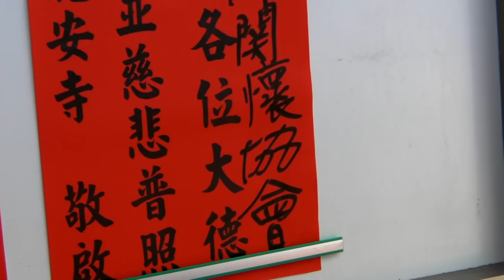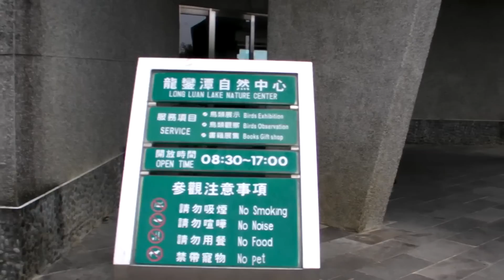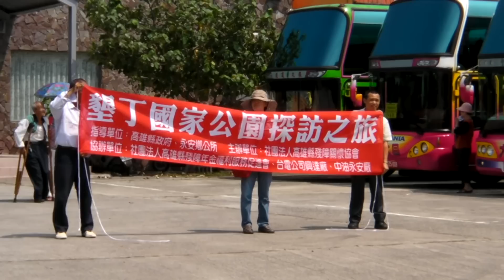2008 09 18岡山老人會 墾丁 社頂自然公園 1/2